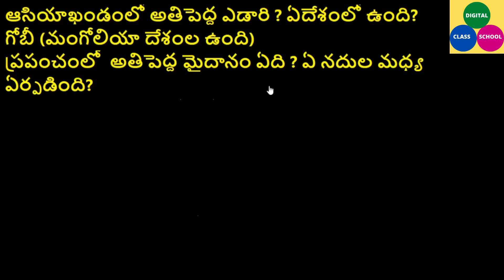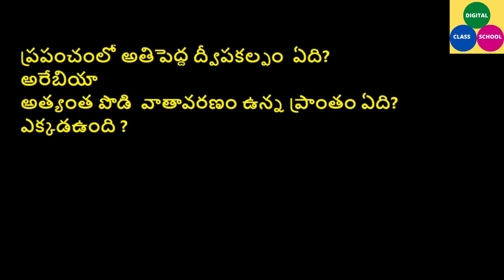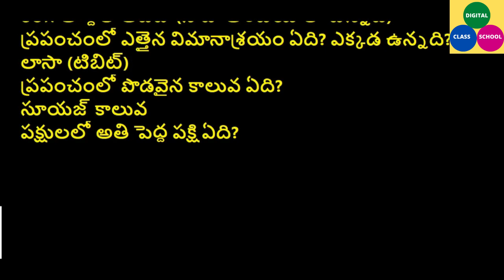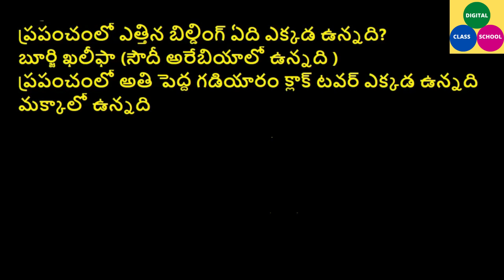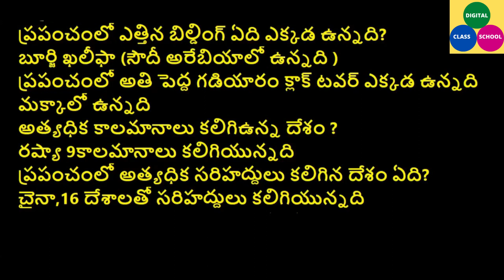Appsc and Tspsc previous wxams quations and answers gk - general studies gk for all competitiv exams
10th class history in telugu, dsc exam history social studies  in telugu, sgt history social studies bits in telugu, general social studies gk bits for appsc exams, gk bits social studies bits for tspsc exams, competitive exams social studies bits in telugu, telugu general social studies. general social studies bits in telugu for all competitive exams.